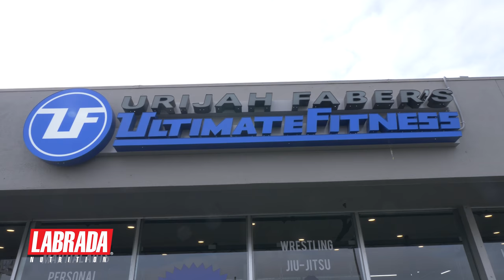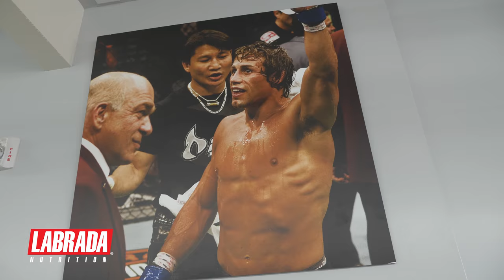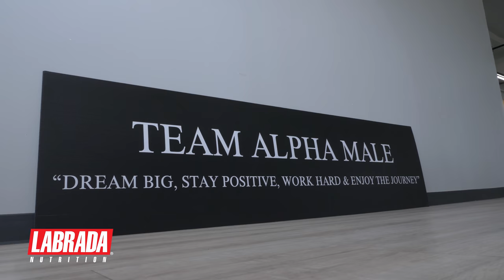Super Sage Northcutt : UFC Fight Night Austin TX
Get behind the scenes moments of Sage before the fight!

UFC Fight Night Austin, Texas - February 18, 2018.